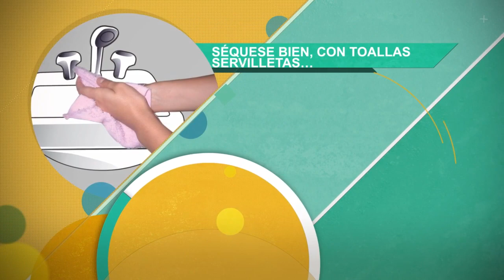[Spot] La Higiene esta en tus manos